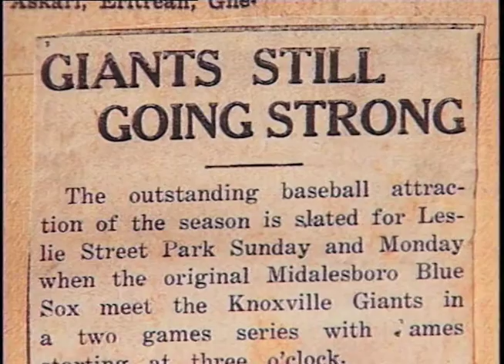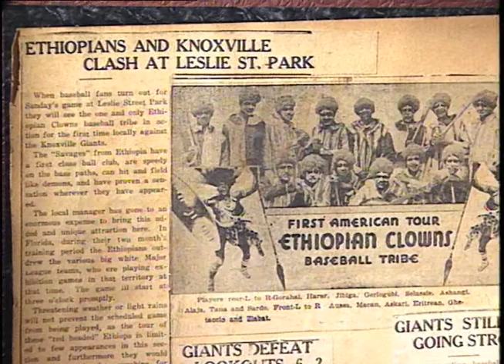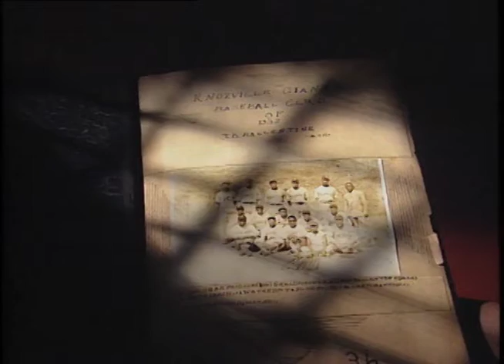WBIR's The Heartland Series: The Knoxville Giants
In 1993, Bill Landry caught up with three former Knoxville Giants players. The Giants were one of eight teams that created the Negro Southern League in 1920 so Black athletes could play baseball.